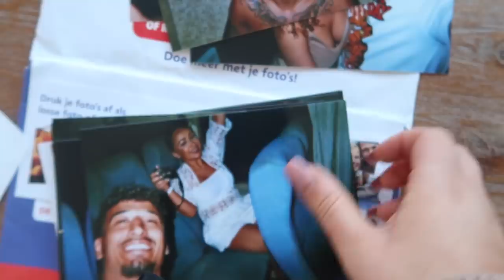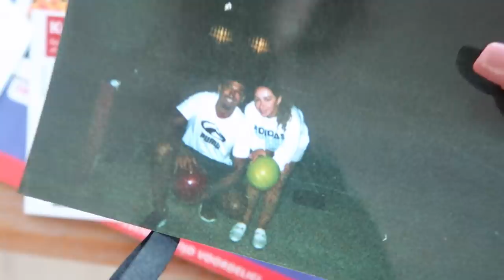MIJN EERSTE TATTOO - Myriam Ahmadi vlog 341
Tattoo is gezet door:
Bij Mitch!